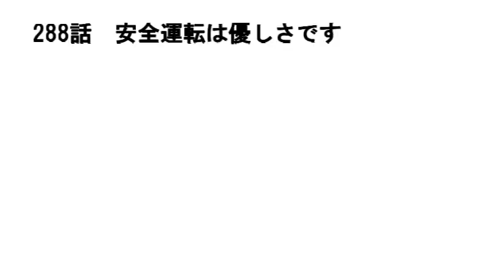【初心者ドライバー】勇気を出して初めての助手席 トラブル満載のデスドライブ 288話【安全運転ゆりやん】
大人なら誰もが一度は通る若葉マークの時代
大分県は運転免許がないと生き辛い地域ですからね！

2020年10月よりコメント欄を開放いたしました。ただし承認制にしております。